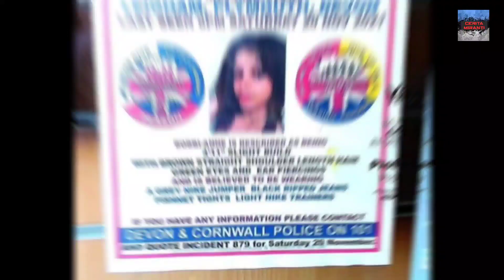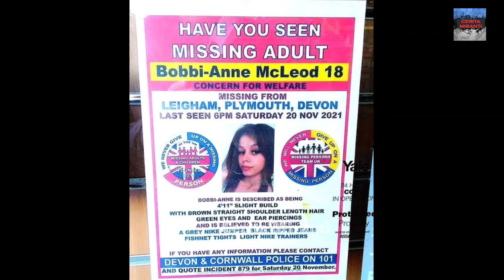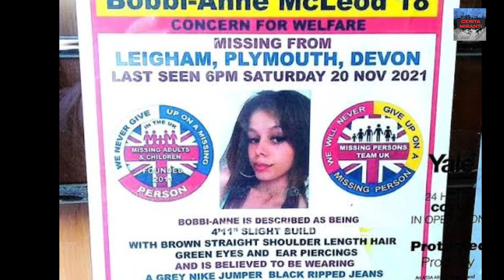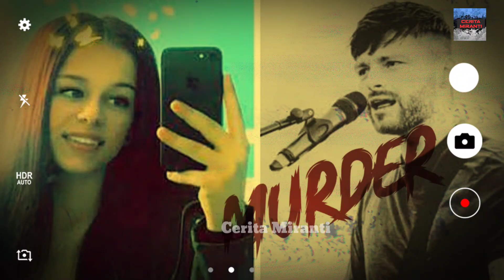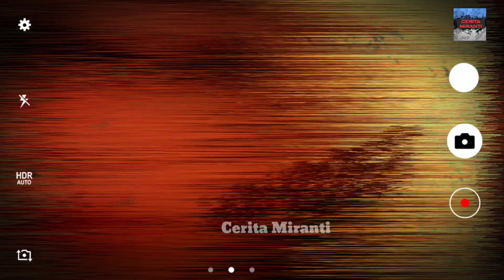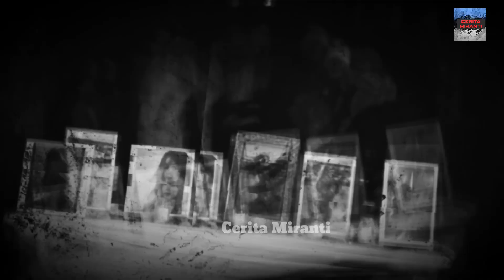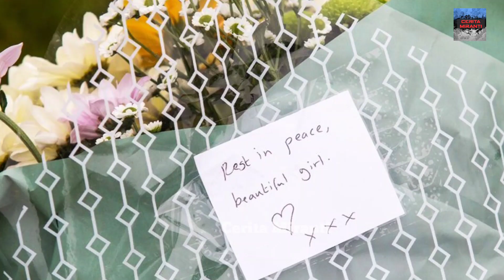Kisah Nyata | Pembvnuhan Bobbi Anne | Obsesi Aneh & Kehidupan Ganda Terungkap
Ini adalah sebuah Kisah Nyata tentang Seorang Mahasiswi Cantik Asal Inggris  bernama Bobbi Anne McLeod, Ia sempat Hilang dan tidak diketahui keberadaannya, sampai akhirnya Misteripun terungkap dan menggemparkan Masyarakat disana.

Bagi Teman-teman yang ingin menyampaikan Saran, Kritik, Endorsement, Promosi, dll. Silahkan  Hubungi 👇

DM Instagram : ‎@ceritamiranti

Salam Sayang,

Miranti ♥️